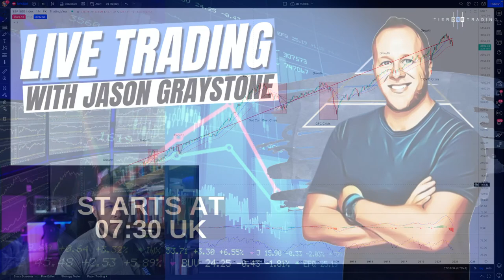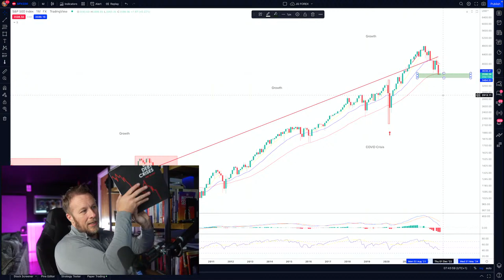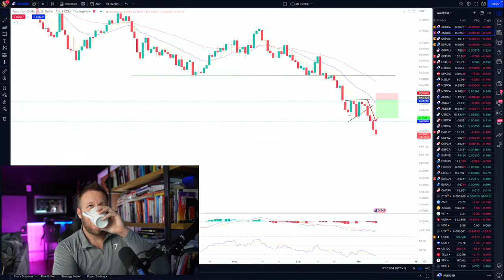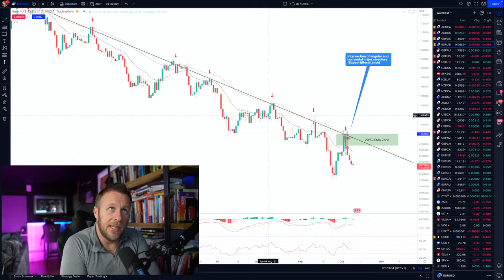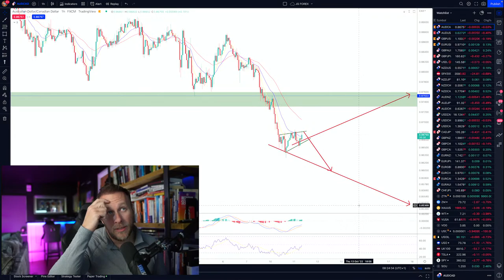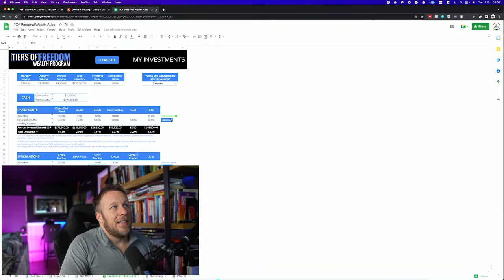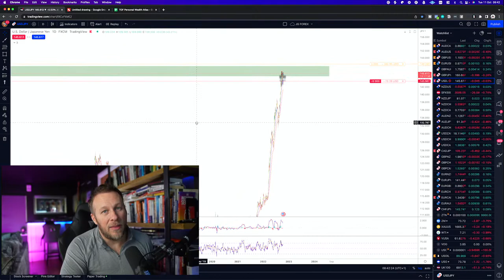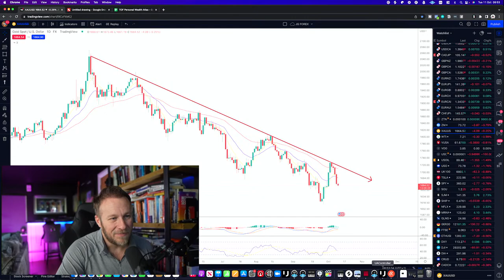How to Spot the BIGGEST opportunities right now - 2022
In this video, I share some extremely valuable insights around the opportunities out there right now and how you can manage your wealth portfolio most effectively.

Feel free to register for my upcoming wealth secrets strategy session for free

✅ If you would like to access my 100% FREE training on how to become financially free, go

✅  If you are struggling with direction in your wealth creation journey and need some focus on what your next steps should be, THIS QUICK TEST BELOW WILL HELP GUIDE YOU STEP BY STEP ⬇️

and get your free 55-page personalised report to give you clarity and a roadmap.

🔴 Due to the scammy nature of this industry, I have below listed companies I trust:

By accessing this information you are acknowledging your understanding and consent to the foregoing and shall not hold JG liable.